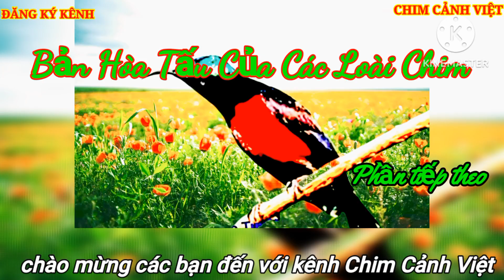Bản Hòa Tấu Của Các Loài Chim. phần tiếp theo. Concerto of Birds next